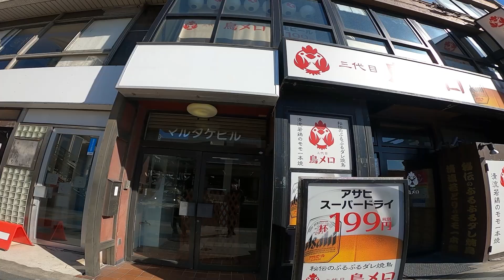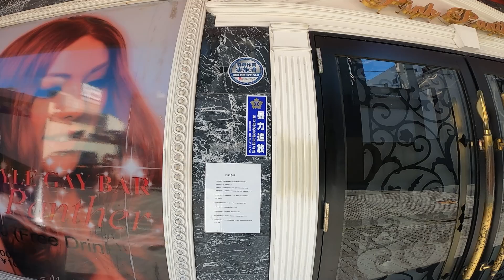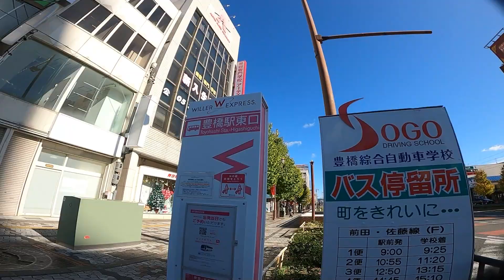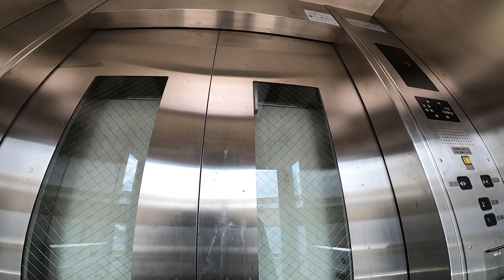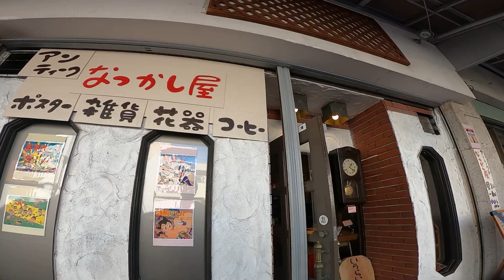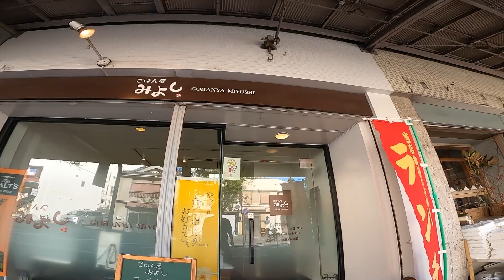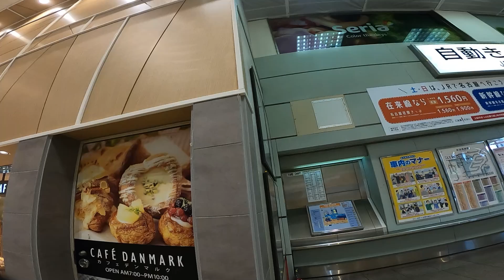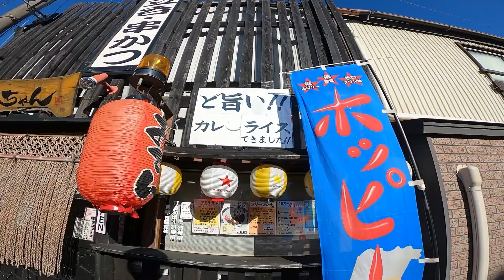【フル動画】豊橋駅前さんぽ！ぼやきながら豊橋駅前を散策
お待ちかね？のフル動画です。編集技術がないゆえにこちらのほうが好評だったりしています。ゆっくり御覧ください。